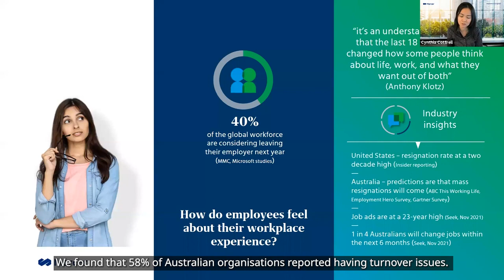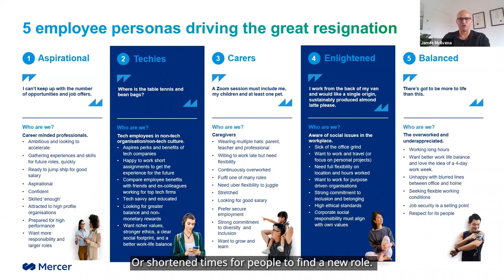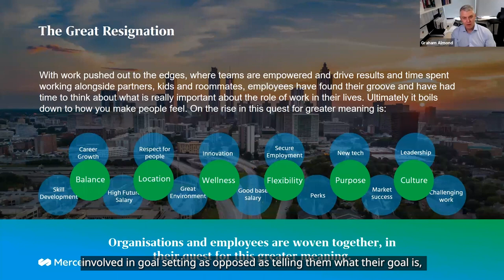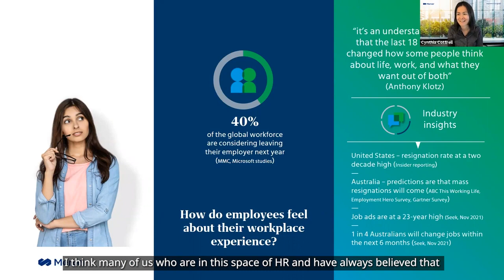The Great Resignation (or Opportunity) | Webinar Highlights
Leaders from Mercer, nbn™, OceanaGold and LHH share how to reconfigure work, culture, and your employee value proposition to stop the talent exodus.

- Download the slides
- Q&A with our experts
- Infographics: 5 personas driving the great resignation
- How Mercer can help

0:00 Introduction
0:30 The impact of talent movement
0:48 The price of full flexibility
1:16 It's an employee's market
1:43 Building trust and better relationships
2:19 From employer of choice to destination of choice
2:51 Moments that matter
3:06 The moment for change is now

Webinar hosted: November 2021